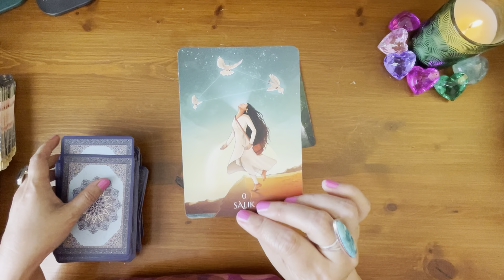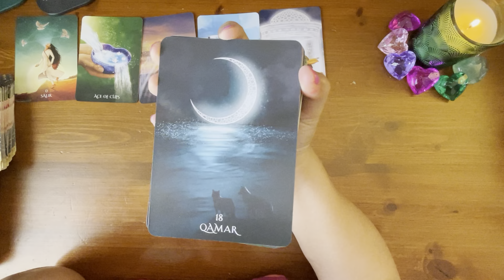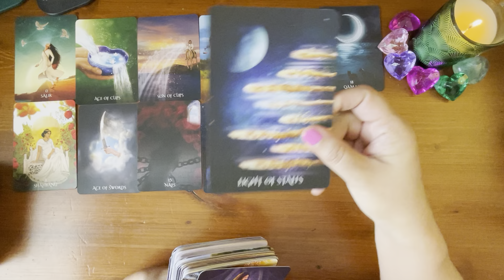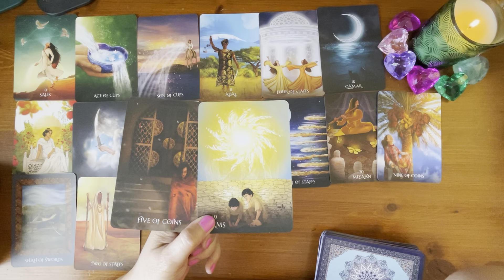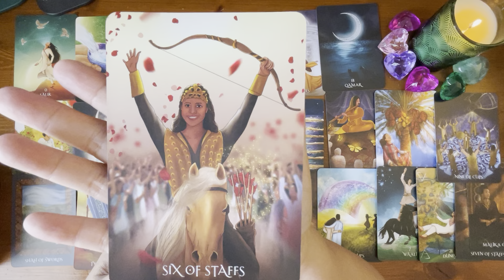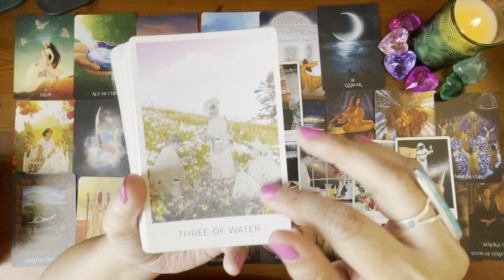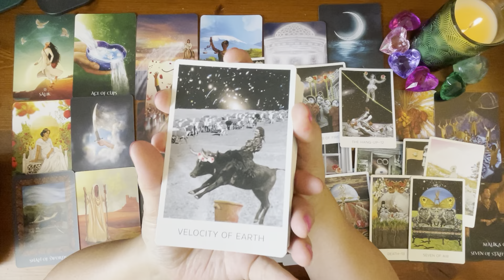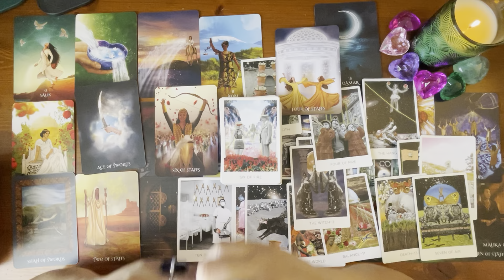TWINFLAMES 💕| COMING TOGETHER TRIUMPHANT VICTORY • CELEBRATION • ABUNDANCE